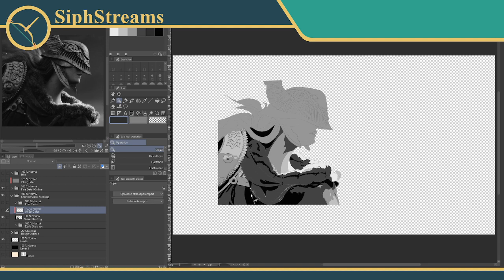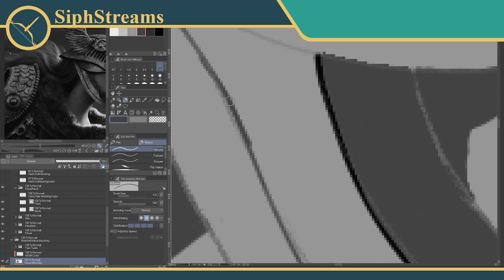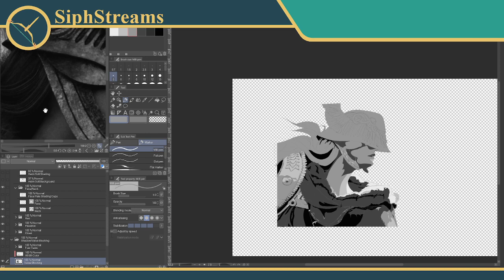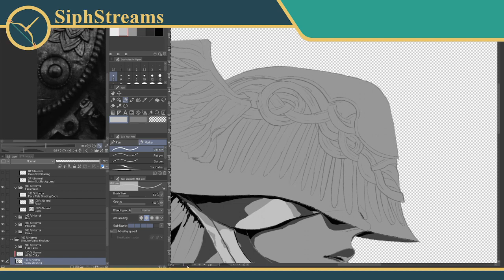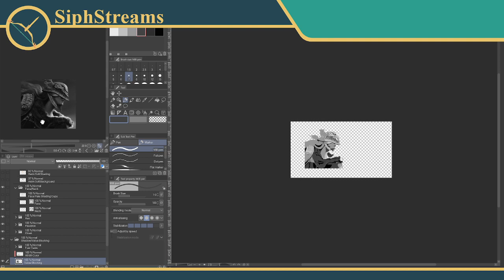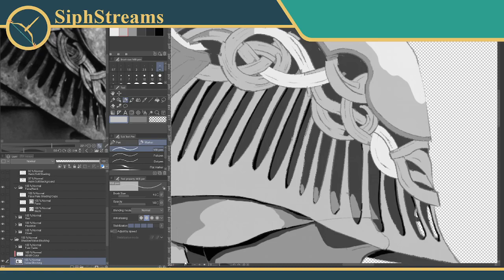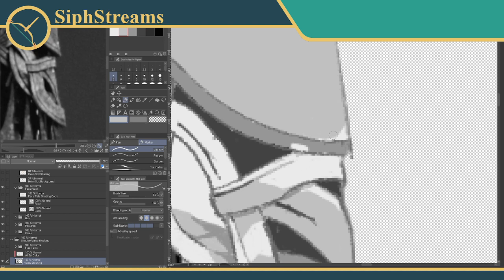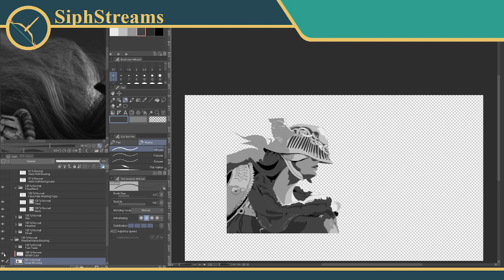Malenia Illustration - Day 9 | A Valuable Dive into the Depths of Shadows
Howdys and Salutations y'all!!

We're kicking off our first proper illustration on the channel! I'm going all in, rather than toying with styles and tools. Which means this is a real test of my actual abilities - yikes!

Day nine, and I feel like we're back on track!

I knew the solid metals would be easier than the chaos of fur, and I was right. Glad I didn't save the fur & hair for last back to back!

Still, I think we actually figured out a lot of neat new tricks and ways to think about especially shadows today, and the overall light/shade is finally coming  together...

..Which is just yet another reminder that I should have blocked in light & shade on day one of values across the whole piece before I dug into the details, and it would've overall probably gone much better. Aw well.

Still debating whether to go for full black shadows or the softer 6th gray for most of them.

Music today provided by Harris Heller's Stream Beats!